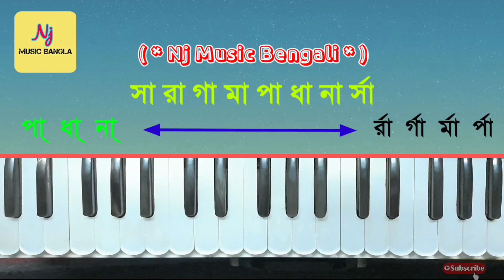Find Your Scale Tricks(সঠিক স্কেল নির্ধারণ পদ্ধতি) || Harmonium Lesson || Tips & Tricks | Simple Way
বিষয়:- কিভাবে বুঝবেন কোন স্কেল টি আপনার জন্য

বাংলা এবং হিন্দি গানের কথা(লিরিকস) পেতে আমাদের ওয়েবসাইট দেখুন :-

স্কেল কি?⤵️
Part- 1